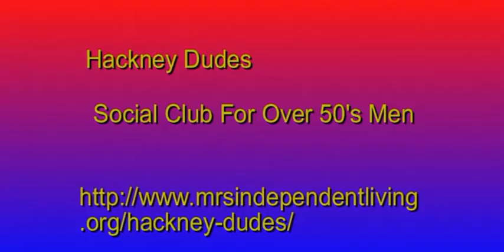Hackney Dudes Band 2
Session 2 of Hackney Dudes Band Practicing at the Meeting House 27/04/2023